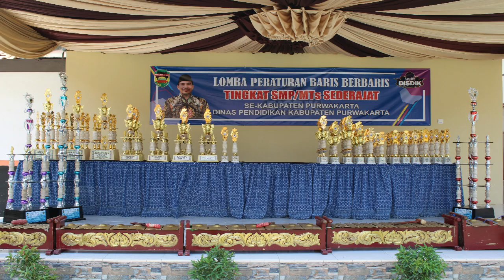PASKIBRA SMPN 10 PURWAKARTA JUARA PURWA 3 LPBB & VARIASI FORMASI TK KAB. PURWAKARTA 2019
Lomba Peraturan Baris Berbaris LPBB Tingkat SMP /MTs Sederajat SE_ Kabupaten Purwakarta Bersama Dinas Pendidikan Kabupaten Purwakarta Jawa Barat - Indonesia Tahun 2019